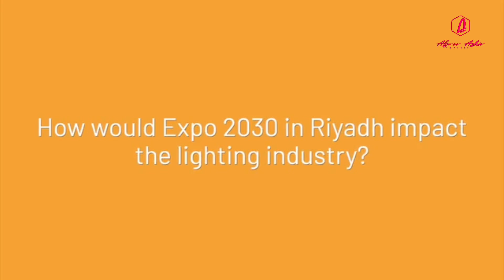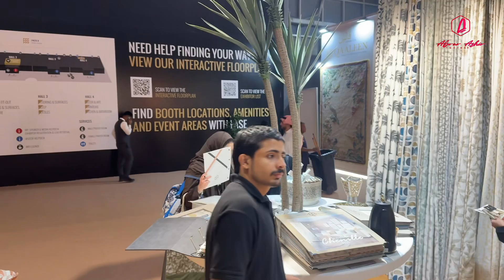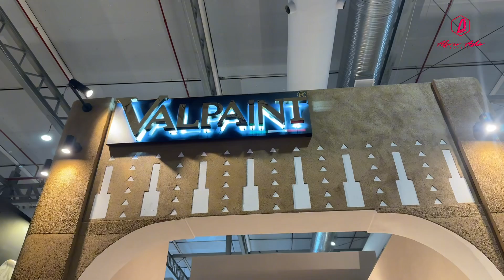Lighting design and technology Expo Riyadh | Part 2 | saudi arabiA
Explore lighting innovation where demand is at its peak
With giga‑projects shaping new cities, smart‑city frameworks under way and demand for advanced lighting rising, the Lighting Design & Technology Expo puts the latest products and systems in your hands.Lighting Design & Technology Expo is the only trade event in Saudi Arabia for the lighting industry. The event is the gateway for international and local suppliers to showcase their innovative li
Explore live demos, technical workshops and panel sessions with industry experts. Connect with global suppliers and fellow professionals, designers, consultants, engineers and architects and find the right solutions for your next big project.